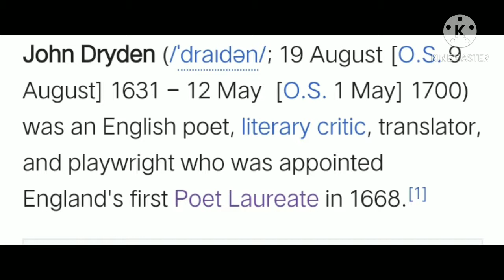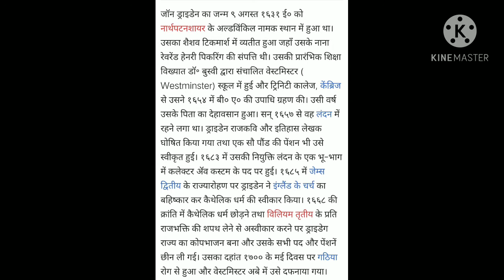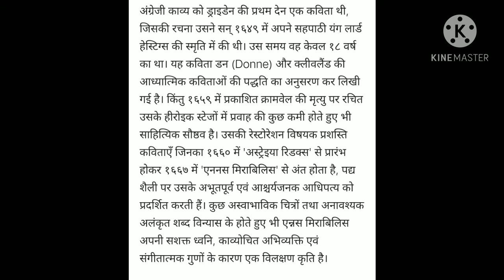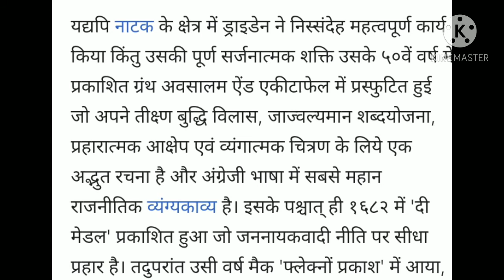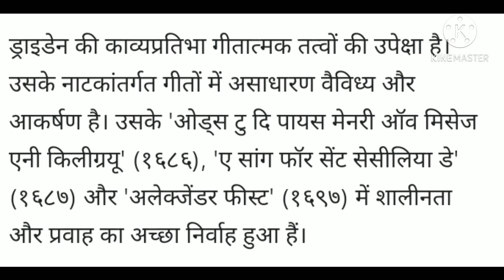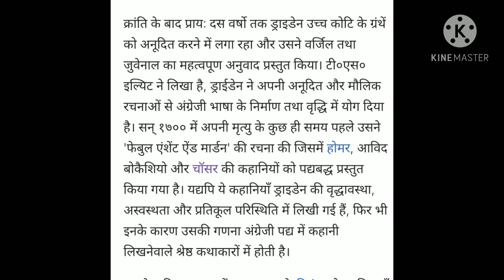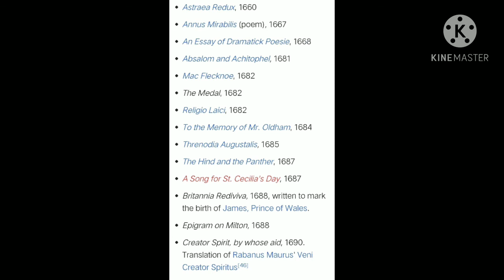John Dryden।। GIC।। PGT।।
How to learn Flowers name part-2🌻🌷🌺🎶☃️। फूलों के नाम#हिंदी meaning के साथ 👩🏻‍🏫😋

Hello Friends and family ..I am Aaradhya🧸...
 and welcome🎉 all once again in my channel😊🙏💝

knowledge about Body parts name..

How to learn body parts name..

But 🤝🏻friendship is the breathing rose🌹,with sweets in every fold..

Friendship✊️ is one mind🧠 in two bodies🤼‍♀️😇..

Talking🔊 is always positive⚛️.That's why I talk too much😋...

.pocket perfume

Thanks for your love,care and supporting to me🪂🤗🙏😍🪁